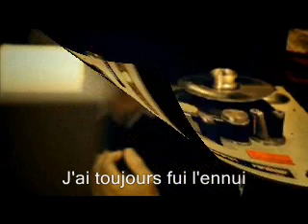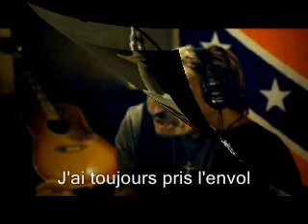Johnny Hallyday - Jamais seul (+ Paroles) (yanjerdu26)